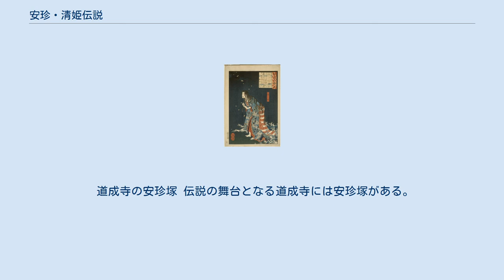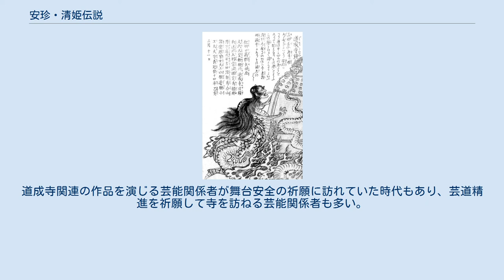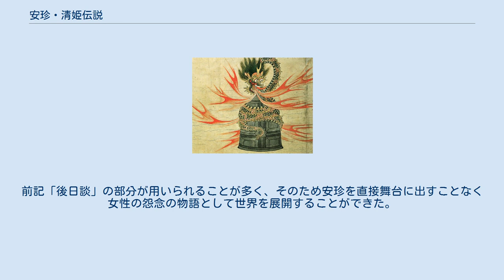安珍・清姫伝説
神話・伝説の蛇
「竹のひと節　日高川」　義太夫節『日高川』の場面を描く。
楊洲周延画。
 安珍・清姫伝説（あんちんきよひめでんせつ）とは、紀州道成寺にまつわる伝説のこと。
思いを寄せた僧の安珍に裏切られた少女の清姫が激怒のあまり蛇に変化し、道成寺で鐘ごと安珍を焼き殺すことを内容としている。
 月岡芳年画。
『和漢百物語』1865年 安珍・清姫伝説とは、和歌山県日高川町にある天台宗の寺院である道成寺にまつわる平安時代の伝承にして仏教説話であり、若き僧安珍と清姫の悲恋と情念をテーマとして能、歌舞伎、浄瑠璃などさまざまな題材にされてきた話である。
「道成寺縁起」とも呼ばれる。
 安珍清姫の伝説の原型については、説話として古く平安時代の『大日本国法華験記』（『法華験記』）、『今昔物語集』に現れる。
これらの話は若く美しい僧が老僧と2人で参詣の旅をしている途中、若い寡婦（必ずしも未亡人とは限らない）の家に宿泊したところこの寡婦に結婚を迫られ、参詣の帰りには意に沿うという約束で誤魔化そうとするが、帰りを待ちわびていた寡婦は騙されたことに気付いて嘆き死にし大蛇になり果てて道成寺まで僧を追いかけ、鐘の中に隠れていた僧は焼かれ死ぬというものである。
そして若い僧は道成寺の老僧の夢の中に蛇の姿で現れ自分は蛇の女の夫になりこの姿になってしまったと嘆くが、老僧の法華経によって邪道を離れて女と共に救われるという結末で終わり、法華経の力の喧伝を目的としている。
 さらに古くは『古事記』の本牟智和気王説話に出雲の肥河における蛇女との婚礼の話にも類似性があり、誉津別命が参詣の旅の途中、宿泊先で女を娶ったとときその姿を覗き見て正体が蛇であることに気付き畏れて逃げ出すが、大蛇に海を越えて追いかけられ大和へと逃げ延びるという内容である。
また異説としては『日高川草紙』がありこちらは賢学と花姫の名でありあらすじも大きく異なる。
 安珍・清姫伝説の内容については伝承によって相違があり、よく知られているものは次のようである。
 時は醍醐天皇の御代、延長6年（928年）夏の頃である。
奥州白河より熊野に参詣に来た僧がいた。
この僧（安珍）は大変な美形であった。
紀伊国牟婁郡（現在の和歌山県田辺市中辺路：熊野街道沿い）真砂の庄司清次の娘（清姫）は宿を借りた安珍を見て一目惚れ、女だてらに夜這いをかけて迫る。
安珍は参拝中の身としてはそのように迫られても困る、帰りにはきっと立ち寄るからと騙して、参拝後は立ち寄ることなくさっさと行ってしまった。
 騙されたことを知った清姫は怒り、裸足で追跡、道成寺までの道の途中（上野の里）で追い付く。
安珍は再会を喜ぶどころか別人だと嘘に嘘を重ね、更には熊野権現に助けを求め清姫を金縛りにした隙に逃げ出そうとする。
ここに至り清姫の怒りは天を衝き、遂に蛇身に化け安珍を追跡する。
 伝土佐光重（土佐派）画『道成寺縁起』。
蛇身となった清姫が鐘の中の安珍を焼き殺そうとする様子を描いたもの。
 日高川を渡り道成寺に逃げ込んだ安珍を追うものは、火を吹きつつ川を自力で渡る蛇の姿である。
渡し守に「追っ手を渡さないでくれ」と頼んでもこれでは無意味であった。
よんどころなく、梵鐘を下ろしてもらいその中に逃げ込む安珍。
しかし清姫は許さず鐘に巻き付く。
因果応報、哀れ安珍は鐘の中で焼き殺されてしまうのであった。
安珍を滅ぼした後、清姫は蛇の姿のまま入水する。
 畜生道に落ち蛇に転生した二人はその後、道成寺の住持のもとに現れて供養を頼む。
住持の唱える法華経の功徳により二人は成仏し、天人の姿で住持の夢に現れた。
実はこの二人はそれぞれ熊野権現と観世音菩薩の化身であったのである、と法華経の有り難さを讃えて終わる。
 いわゆる安珍清姫伝説の内容はおおよそ以上のようなものであるが、古い文献などが伝える伝承の内容は、これとは相違する点がある。
『大日本国法華験記』巻下第百二十九「紀伊国牟婁郡悪女」、『今昔物語集』巻第十四第三「紀伊ノ国道成寺ノ僧写法華救蛇語」では、少女の代わりに若い寡婦（未亡人とは限らず）が登場する。
また、宿泊するのは老若二人の僧である（懸想されるのは若い僧）。
若い僧に逃げられた後怒った寡婦は寝所で死に、その寝所から体長五尋の毒蛇が現れ、僧を追って熊野街道を行く。
道成寺で僧を焼き殺す点は一致しているが、蛇道に堕ちた二人を成仏させた僧にも前世からの因縁があったとしている。
 『道成寺縁...